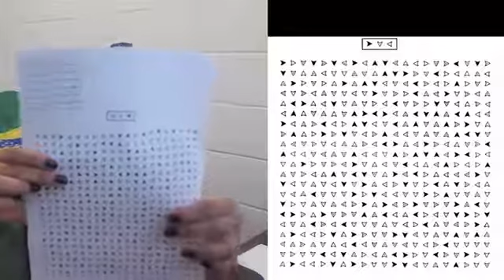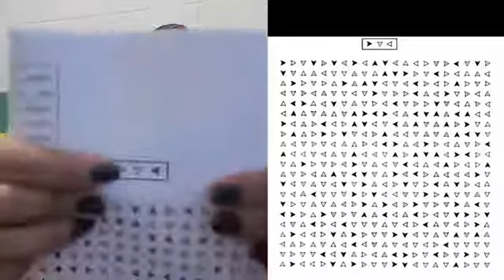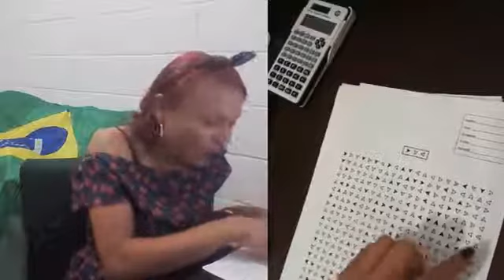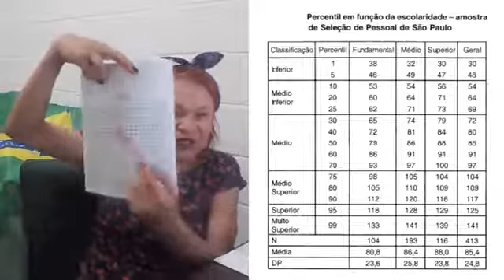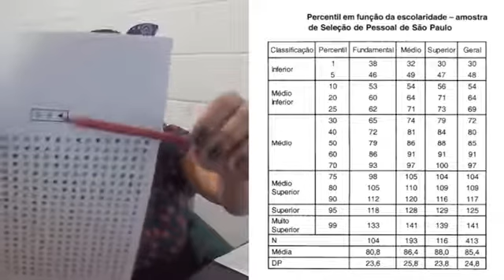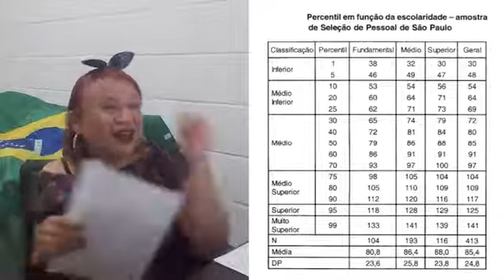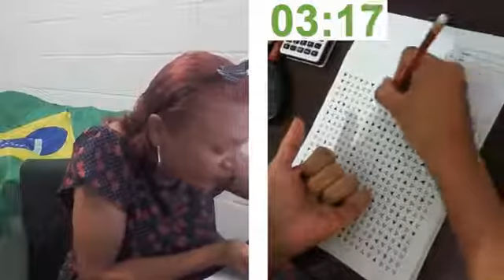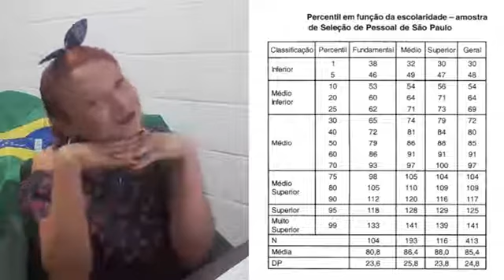CNH - Teste das setinhas - Como passar no psicotécnico do Detran?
E ai, concurseiros? Tudo bem?

Estou aos poucos restabelecendo o canal. Por isto, relancei este vídeo, o primeiro postado por aqui, para que você acerte tudo no psicotécnico do Detran.

Mas antes de dar play, que tal dar uma força para que eu continue conectada com vocês e dando essas dicas valiosas? 😘
Pode ser pix de 1 centavo, 1 real, do tamanho que seu coração desejar e seu bolso permitir.

Chave pix cnpj:     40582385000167 - A Mona Faz Direito

Beijão galera!